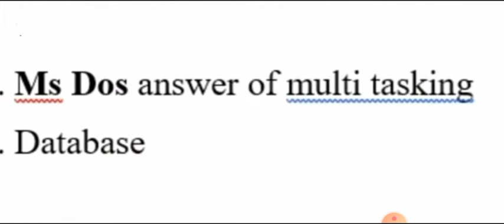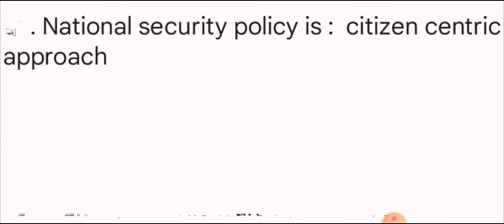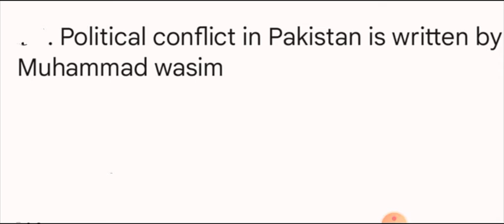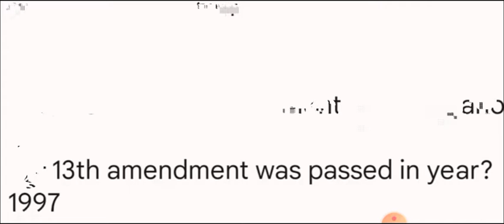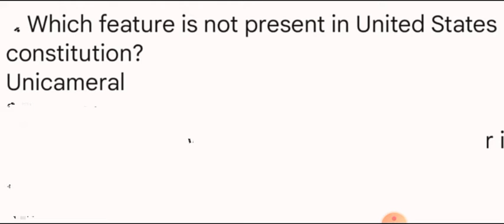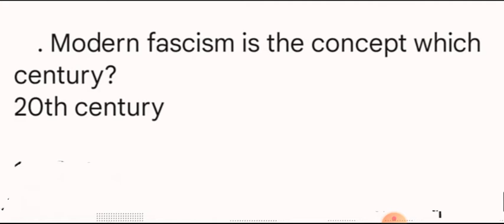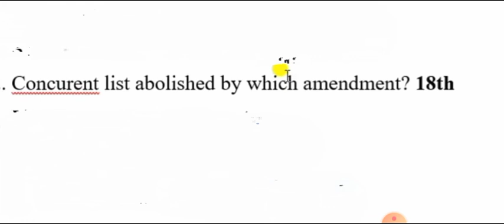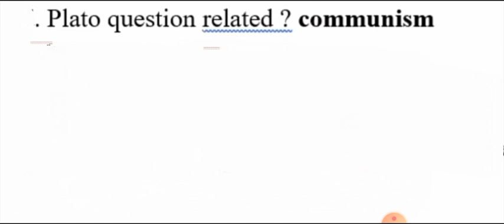Ppsc Lecturer Civics Male Female complete solved 28-5-2022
Computer mcqs for all exam lacturer past paper,
ppsc zoology lecturer past papers,
ppsc psychology lecturer past papers,
ppsc mathematics lecturer past papers,